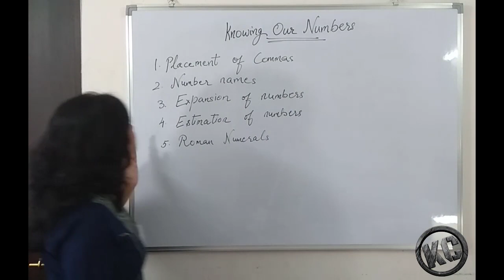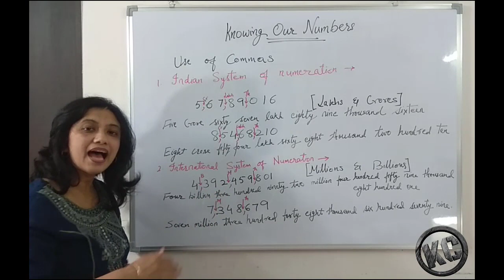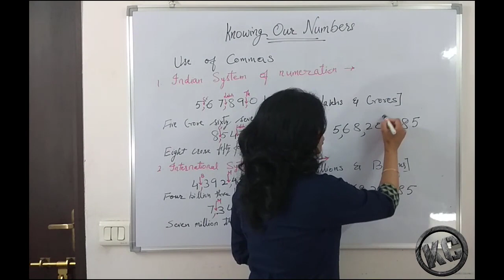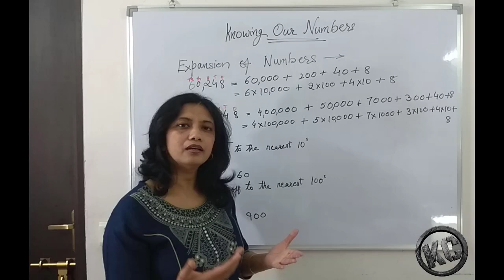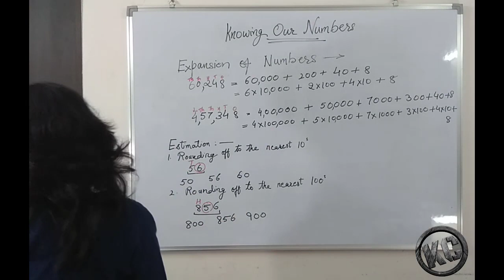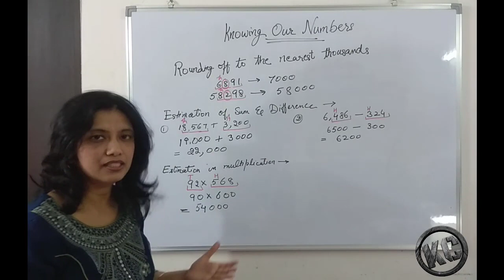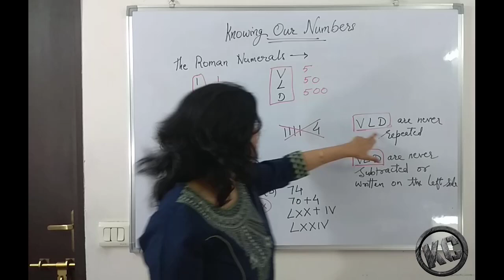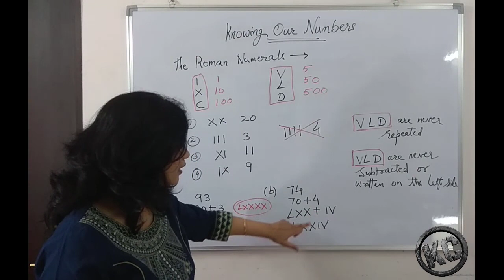Class 6 Maths Knowing our numbers Chapter 1 (Part 2)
Part 2 of Chapter 1 'Knowing our numbers' of class 6 ncert maths book